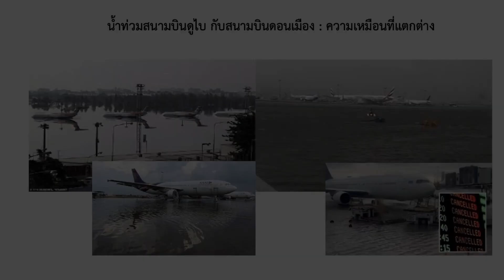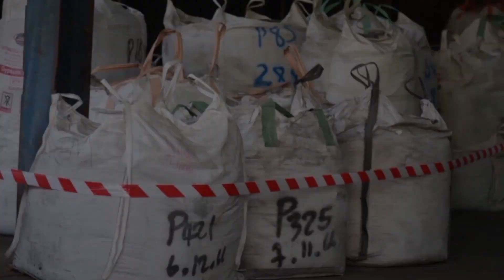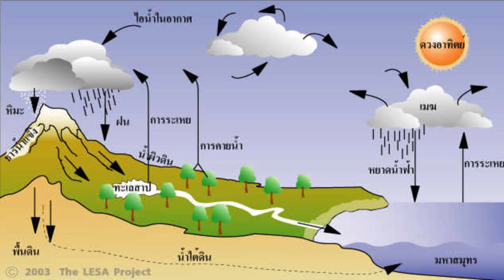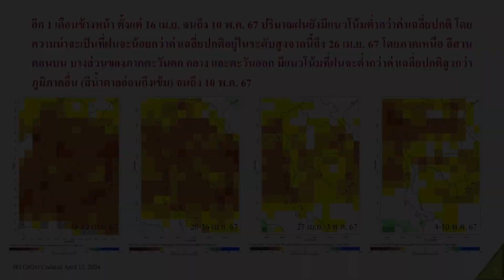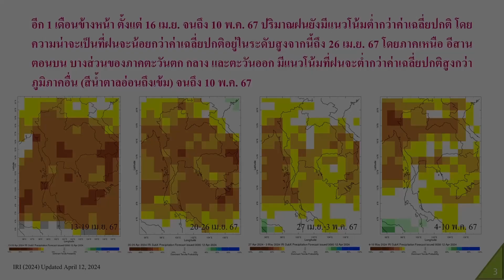ชั่วโมงเตือนภัย EP .02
รศ.ดร.เสรี ศุภราทิตย์ (รองฯ มูลนิธิสภาเตือนภัยพิบัติแห่งชาติ)
นายนพดล มากทอง (โฆษกมูลนิธิสภาเตือนภัยพิบัติแห่งชาติ)